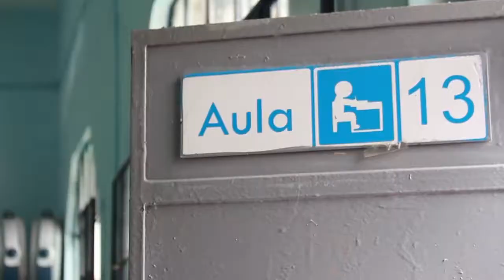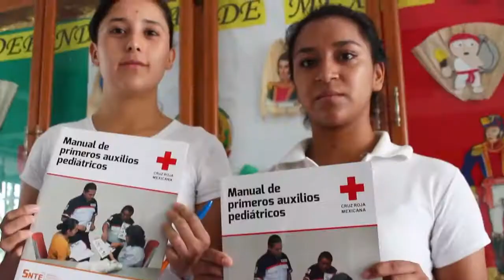Conmemoración del sismo en Jojutla, Morelos